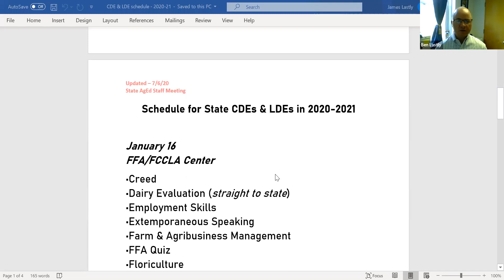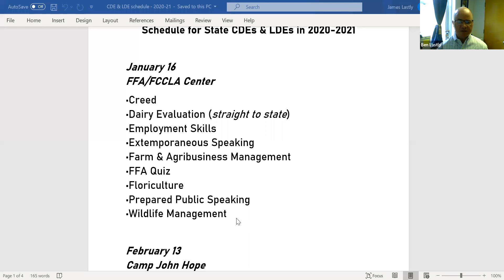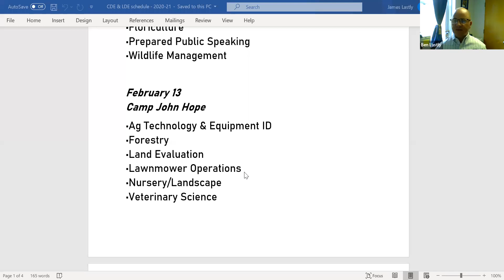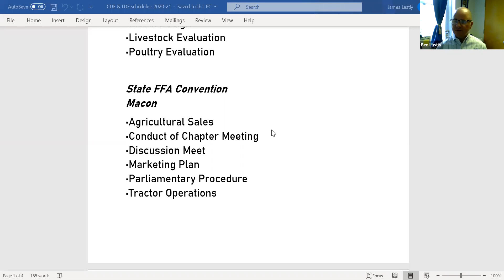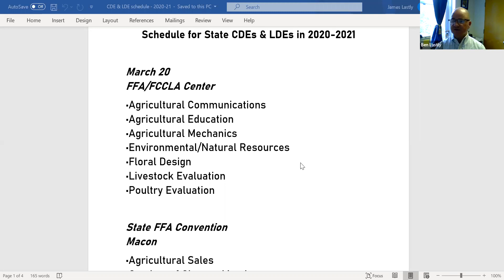FFA Breakout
GVATA Summer Conference 2020